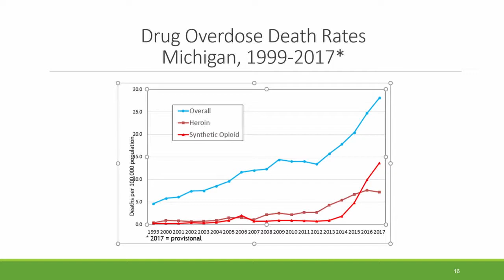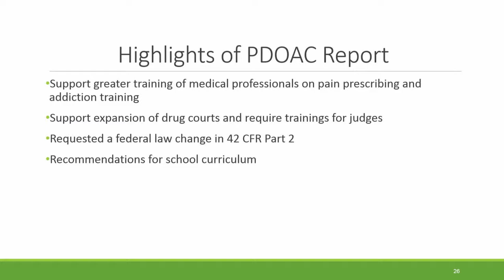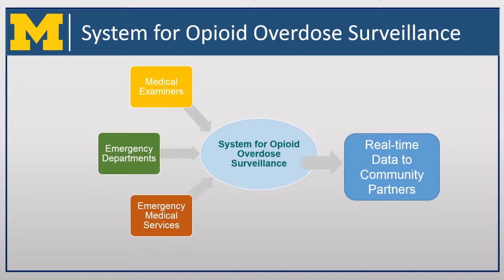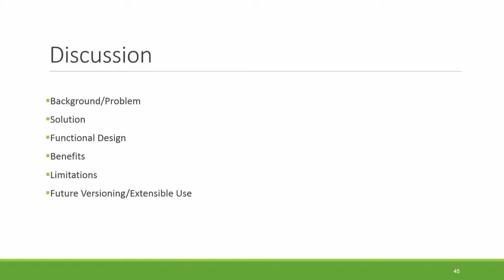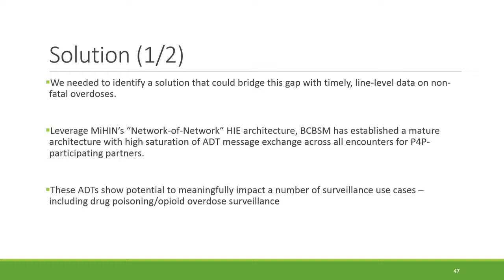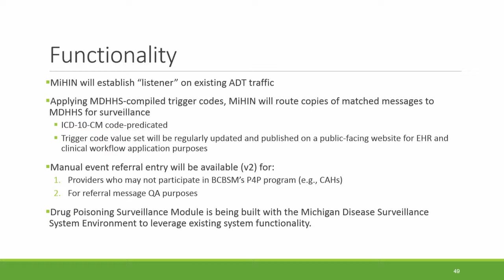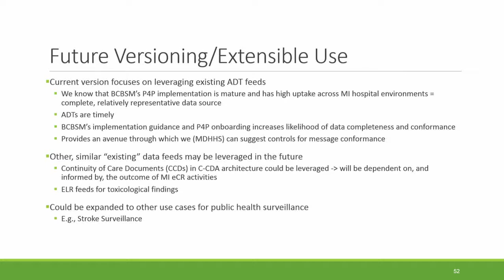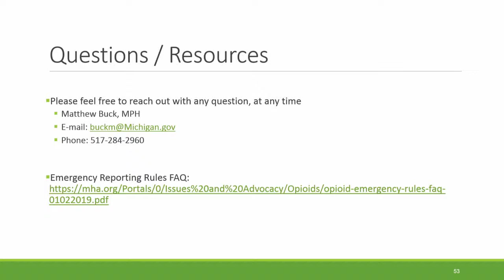Day 2 Opioid Work in Michigan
Moderator:
Dr. Tom Simmer, Senior Vice President and Chief Medical Officer, Blue Cross Blue Shield of Michigan

Speakers:
Amanda Kogowski, Project Manager, System for Opioid Overdose Surveillance (S.O.S.), University of Michigan Injury Prevention Center
Matt Buck, State Assistant Administrator, Michigan Department of Health & Human Services
Jared Welehodsky, Senior Policy Analyst Policy and Innovation Division, Michigan Department of Health & Human Services